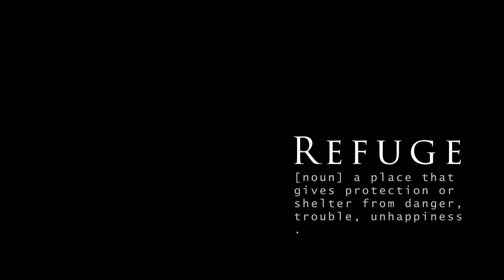Refuge: An Arctic Adventure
"Refuge" is a short film about adventurer Anna Blackwell's experiences solo trekking in Arctic Sweden in October 2020.

After six days of wilderness, reindeer and snow-capped mountains, unexpected snowfall forced Anna to take the difficult decision to activate her SOS and be rescued by helicopter.

This film was generously supported by Ellis Brigham and Lowe Alpine.

Anna Blackwell is an adventurer, writer, photographer and speaker. Over the last five years she has completed numerous adventures, including trekking 1,000km across Arctic and Northern Scandinavia solo, kayaking 4,000km across Europe with a friend, and walking 1,600km across France and Spain by herself.